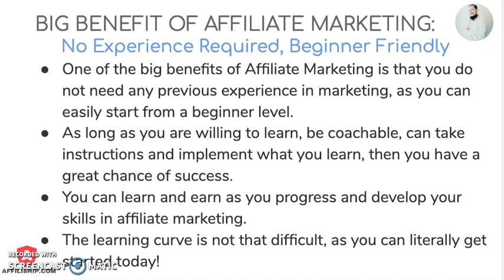Big Benefit Of Affiliate Marketing - No Experience Required, Beginner Friendly